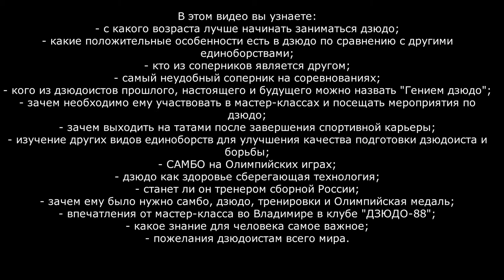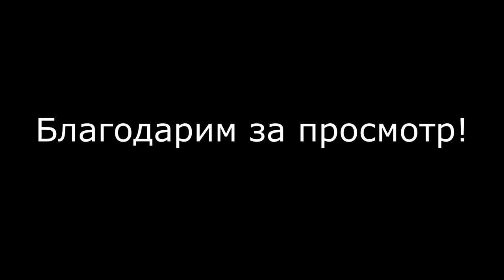БЕСЛАН МУДРАНОВ, РАЗГОВОР О ДЗЮДО И ЖИЗНИ | ОЛИМПИЙСКИЙ ЧЕМПИОН 2016 ГОДА ПО ДЗЮДО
Это интервью, снято в городе Владимир 26 декабря 2021 года, в клубе "ДЗЮДО-88"
Партнёр проекта Fighting Films в России - экипировка для дзюдоистов.
В этом видео вы узнаете:
- с какого возраста лучше начинать заниматься дзюдо 00:55;
- какие положительные особенности есть в дзюдо по сравнению с другими единоборствами 02:54;
- кто из соперников является другом 04:29;
- самый неудобный соперник на соревнованиях 05:24;
- зачем необходимо ему участвовать в мастер-классах и посещать мероприятия по дзюдо 06:27;
- кого из дзюдоистов прошлого, настоящего и будущего можно назвать "Гением дзюдо" 07:47;
- зачем выходить на татами после завершения спортивной карьеры 11:27;
- изучение других видов единоборств для улучшения качества подготовки дзюдоиста и борьбы 12:27;
- САМБО на Олимпийских играх 13:34;
- дзюдо как здоровье сберегающая технология 14:55;
- станет ли он тренером сборной России 16:35;
- зачем ему было нужно самбо, дзюдо, тренировки и Олимпийская медаль 17:33;
- впечатления от мастер-класса во Владимире в клубе "ДЗЮДО-88" 19:12;
- какое Знание для человека самое важное 21:22;
- пожелания дзюдоистам всего мира 22:36.